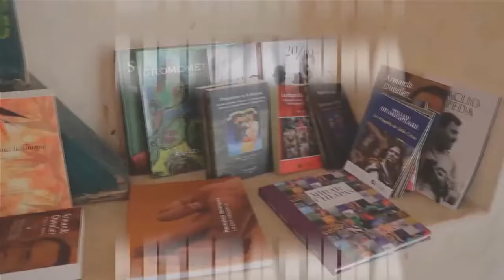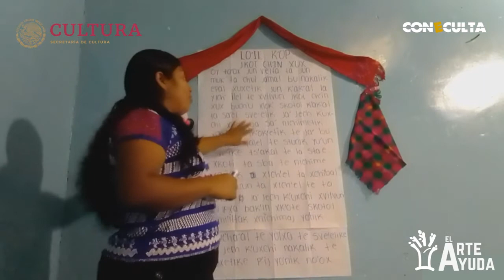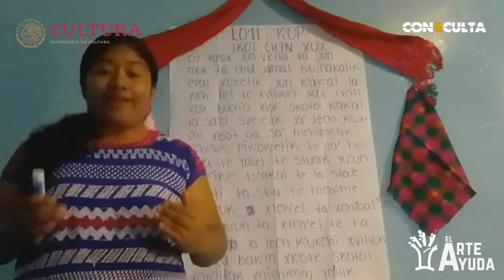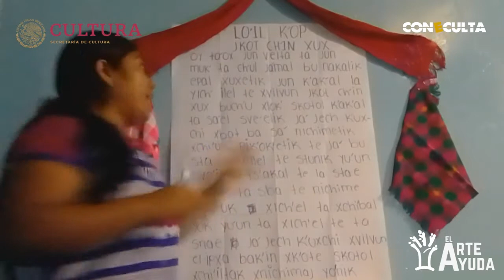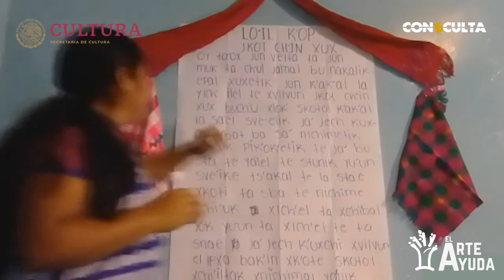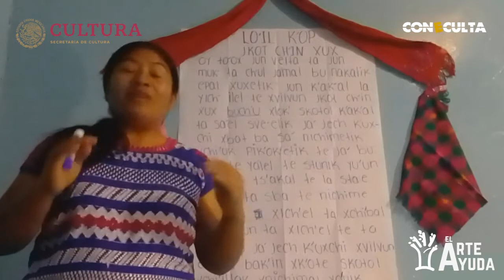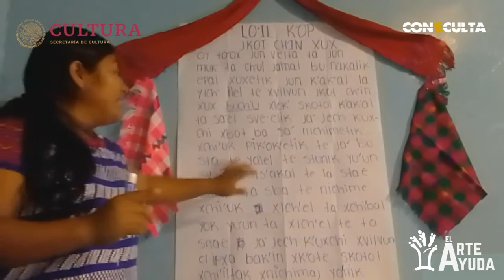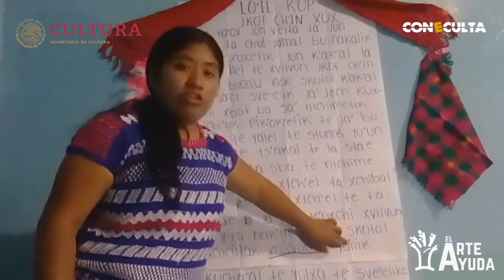Taller Fortalecimiento de la tradición oral y elaboración de cuentos.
3a sesión del taller Fortalecimiento de la tradición oral y elaboración de cuentos en lengua materna; variante del tsotsil de Venustiano Carranza por Rosa Jiménez.